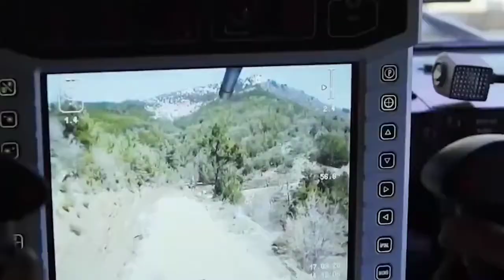Turkiyaning Yunonistonni qoʻrqitgan qurollari 1-qism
Vidoedagi maʼlumotlar 2017-yilgi TSK manbaalarga koʻra tayyorlangan.